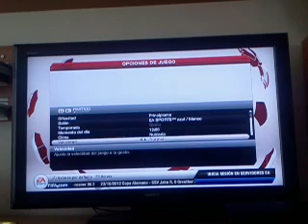video fifa 13